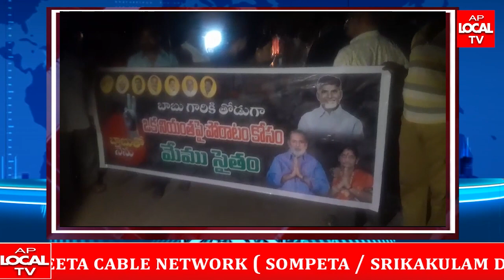చంద్రబాబు అక్రమ అరెస్టు ను నిరసిస్తూ కాగడాలతో ర్యాలీ.